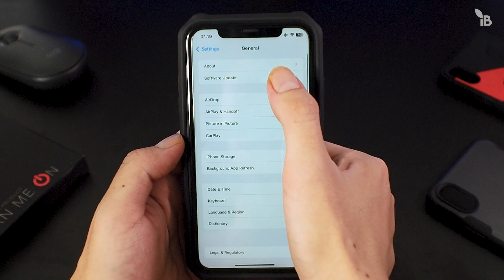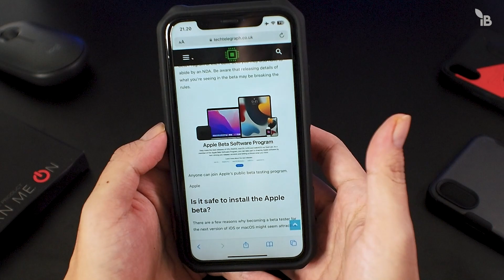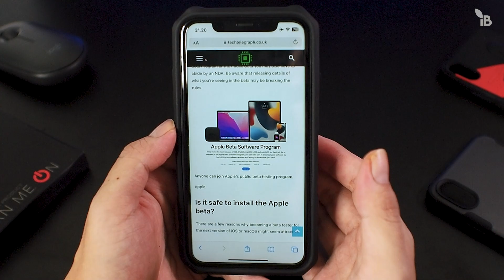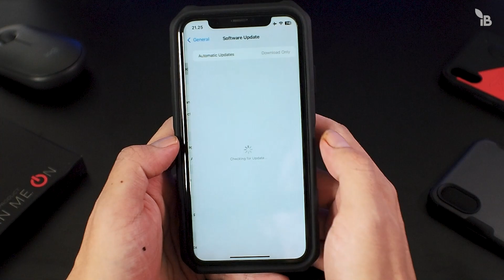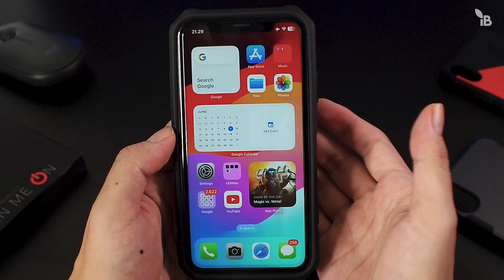Gak Bisa Update iOS 17 ? Ini Alasannya !!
Halo brader !

Review iOS 17 Rilis.
Performa iOS 17 Beta.
Install iOS 17 Beta.
Fitur Baru iOS 17 Beta.
Bugs  iOS 17 Beta.
Update  iOS 17 Beta.